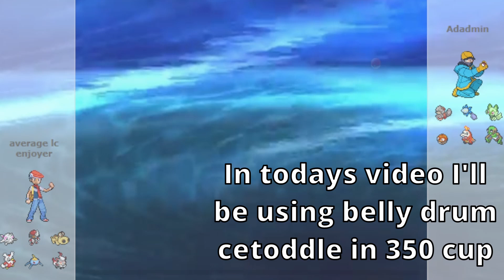BELLY DRUM CETTODLE is BROKEN IN 350 CUP! Pokemon Scarlet and Violet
Hope you enjoyer the video!

If you didn't know, little cup is a metagame where you can only use pokemon that can still evolve and all of your pokemon are also level 5.

pokemon  pokemonshowdown  pokemonlittlecup pokemonlc pokemonscarletandviolet pokemonviolet  pokemonscarlet rankpush ladder pokemonsweep ladderpushing ladderpush topladder topladderpushing pokemongeneration9 generation9 gen9 pokémon pokémonshowdown pokémon pokémongen9 pokémongeneration9 scarlet violet gaming littlecup games gameplay game gamer gameplays gameplayvideo gameplayvideos pokemonsalt salt salty
pokemonace spec ideas sets memes sets movesets weather wars sand pokemon scarlet and violet leaks ceruledge rival natty joereo astrofishy armarouge Klawf blue Gary oak  groudon pokeaimmd competetive pokemon freezai thunder blunder blimax wolfeyVGC smallAnt Paradox Pokemon Flutter Mane Chien Pao Geeta Nemona zero to hero palafin  baxcalibur iron valiant roaring moon, gen 9 scarlet violet smogon stall player clapped dracomenace ceruledge bitter blade
skeledirge kingambit gholdengo make it rain iron moth volcarona slither wings torkoal loaded dice annihilape rage fist kilowattrel garganacl salt cure chilly reception terastal terastallize geeta glimmora garganacl spectrier glastrier horse kingdra splash z-splash dragon darts torch song aegislash gholdengo torch song volcarona meowscarada population bomb maushold staraptor family dom steel roller sylveon quark drive doodle slaking walking wake hydro steam psyblade iron leaves DLC The Teal Mask The Indigo Disc bitter malice hisui zoroark choice band ferrothorn snake serperior dudunsparce kingdra charizard meowscarada diance dragapult LOKIX magearna skeledirge heavy slam rock blast stone gallade sharpness tera dark draco meteor cinderace chloroblast electrode noivern primordial sea wave crash floatzel sneasler palafin ceaseless edge last respects sniper beat up kingambit echoed voice quiver dance gigaton hammer LOADED DICE stench loaded dice stench normalize V create refrigerate population bomb x8 immunity unused vance kelly
ace spec  pokemon cards obsidian flames charizard meme
meme strategy smogon set
pokemon worlds 2024
limitless tcg
pokemon tsg 2023
charizard ex obsidian flames
shiny greninja pokemon go
pokemon cruise
froakie community day